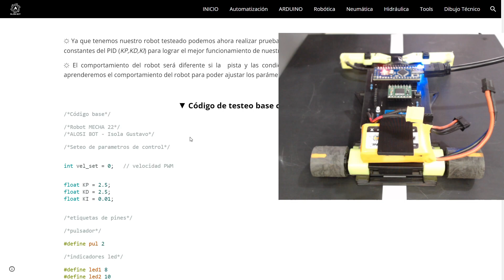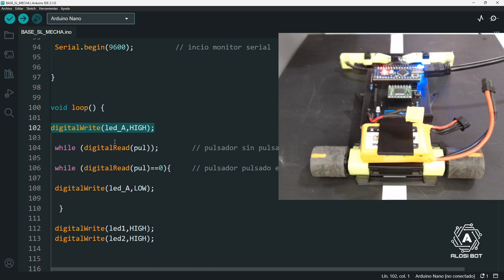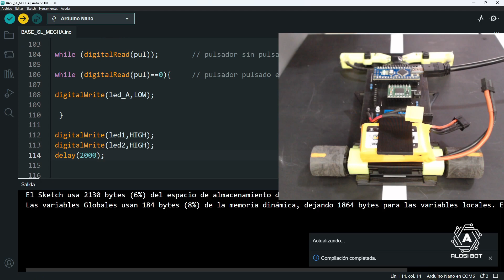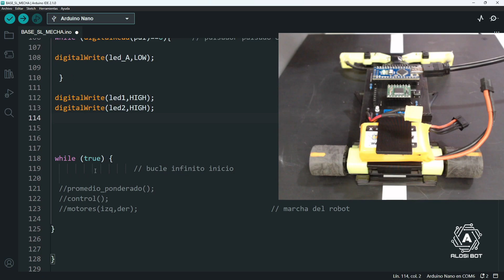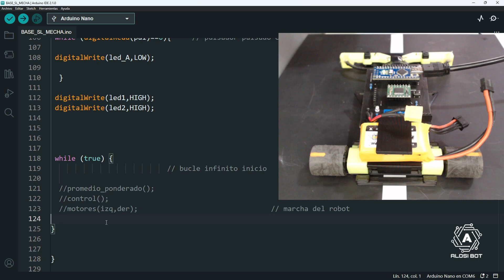Código AVANZADO!!! Seguidor de Líneas (ARDUINO)► Parte I ☼line follower robot using arduino nano.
Código para seguidor de líneas con ARDUINO - PRIMERA PARTE.
- Introducción al código, definición de pines y variables.
- Funcionamiento de pulsador de arranque.